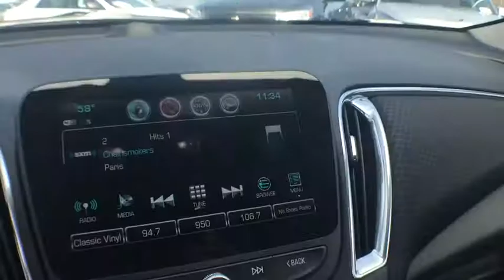2017 Chevrolet Malibu Lake Orion, Rochester, Oxford, Auburn Hills, Clarkston, MI 446217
2017 Chevrolet Malibu  - Stock#: 446217 - VIN#: 1G1ZE5ST3HF226872

* 2017 Chevrolet Malibu 1LT... Features include: Turbocharged, 8.0 Touch Screen Display, Rear Vision Camera, OnStar Navigation, Bluetooth, SiriusXM Satellite Radio, Built-In WiFi, Power Drivers Seat, Power Heated Mirrors, 17 Aluminum Wheels and Keyless Entry with Remote Start. Price includes: $1,000 - Chevrolet Down Payment Assistance Program. Exp. 05/01/2017, $1,000 - Chevrolet Select Model Bonus Cash Program. Exp. 05/01/2017, $1,500 - GM Competitive Lease Private Offer. Exp. 05/01/2017, $1,500 - Chevrolet National Purchase Bonus Cash. Exp. 05/01/2017